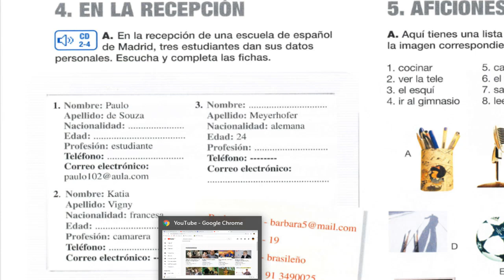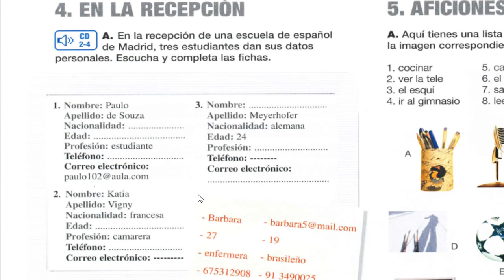2.AULA INTERNACIONAL 1 || DATOS PERSONALES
Aprendemos internacional A1. Aprendemos a compartir nuestros datos personales en entrevistas.